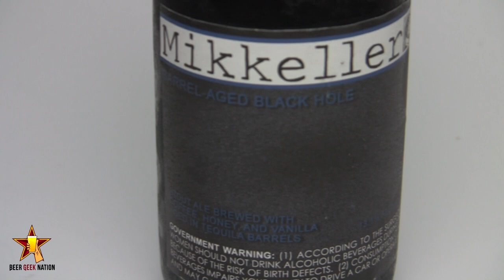Mikkeller Black Hole Barrel Aged Tequila Edition | Beer Geek Nation Beer Reviews Episode 245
Black Hole Barrel Aged Edition Tequila
Mikkeller
13.1% ABV
Beer Geek Nation Rating: B
Beer Advocate Rating: A-
Rate beer Rating: 97/100

The latest batch of Mikkellers infamous black hole imperial stout aged in Tequila barrels.